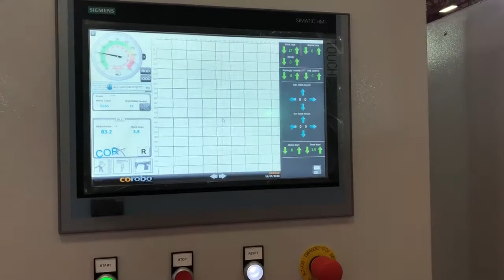Mattress Production Machinery | M-9000 MULTI NEEDLE LOCK STITCH QUILTING MACHINE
Our machine is a high-grade machine presented to Mattress, Sofa (Couch) and
 Home Textile manufacturers with its lock stitch feature, working with large shuttle no 11 in 600 rpm speed, able to quilt large and small patterns in a 300 mm space and also to quilt plain and skipping patterns with thin and thick materials. Thanks to its 15'' touch screen, the machine provides the ability to expand and stretch patterns,to adjust stitch sizes and quilting speed, to draw patterns, and to adjust jump space in jump patterns. Our machine stops automatically for safety not only in cases of top thread breaks or ends but also when front and rear covers are opened, and gives warning on screen Our machine has become the choice of mattress, sofa and home textile manufacturers, thanks to its unique ability of sewing perfectly even with the thickest materials at straight sewing and jump patterns.
What is Special For Mert Makine, M - 9000 is famous all around the world with its capability of sewing the thickest materials (such as 3 x 1,5 cm foam, 300 gsm Polyester Wadding, 40 gsm Spunbonded Nonwoven fabric, Knitted Fabric) at the highest speed and of giving you the perfect

Kayseri / Turkey